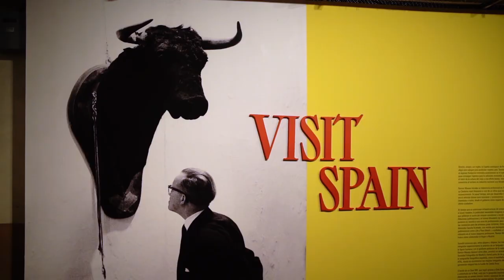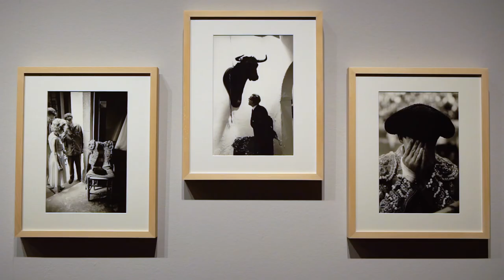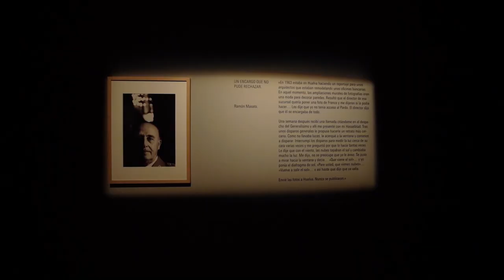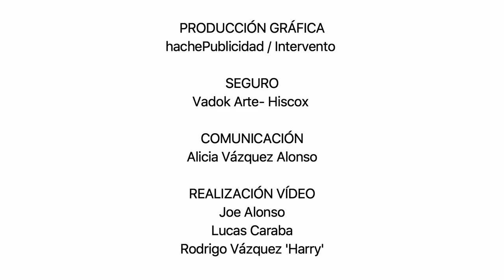Ramón Masats. Visit Spain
Entre 1955 y 1965 Ramón Masats recorre la geografía de España con su cámara y una obsesión en su cabeza: retratar los tópicos con los que la cultura oficial, bendecía los valores patrios. Iniciaba entonces su carrera como colaborador de varias publicaciones, y este viaje le permitió el desarrollo de un trabajo innovador que revolucionó el triste panorama de la fotografía oficial, todavía enredada en su dependencia de los cánones estéticos que el orden clásico imponía a la nueva disciplina.
En el tiempo, el trabajo de Masats coincide con el fin de la autarquía en la dictadura franquista y con la apertura diseñada por el gobierno con la creación del Ministerio de Información y Turismo (1951), y el Plan Nacional de Turismo (1953). Visit Spain fue ese primer mensaje que utilizó la propaganda oficial.
En este escenario Masats emprendió su particular recorrido centrado en los ritos castizos y folclóricos que describe como tópicos. Su relato dibuja una imagen de país atrapado en la pobreza material, laminado en lo social y acérrimo en su atadura espiritual. El poderoso grafismo de sus fotografías y la particular ironía de su mirada significaron la nueva impronta de la fotografía documental, en la que la personalidad del fotógrafo construye una sugerencia más allá de la mera realidad óptica de la imagen fotográfica, y su interpretación final queda en manos solo del espectador. Sugerencias fotográficas que han colonizado nuestra memoria.